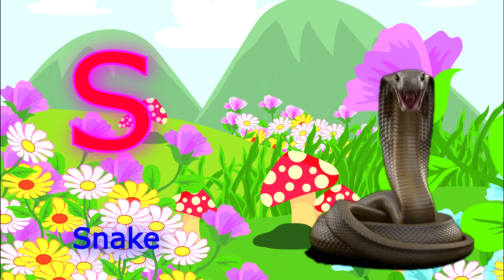a for apple 🍎, b for ball 🏀, c for cat 🐈 | ka se kabutar